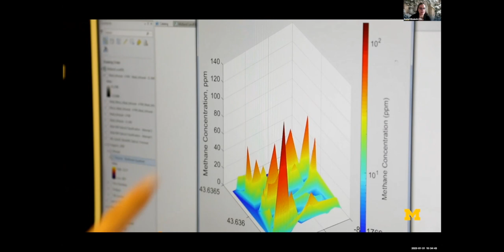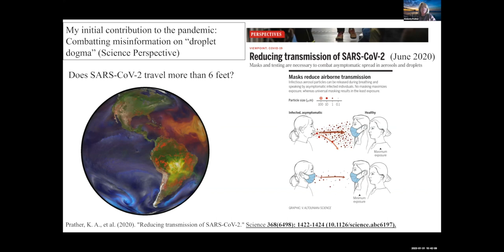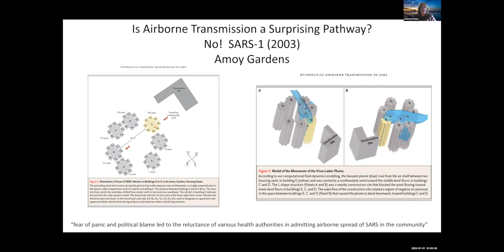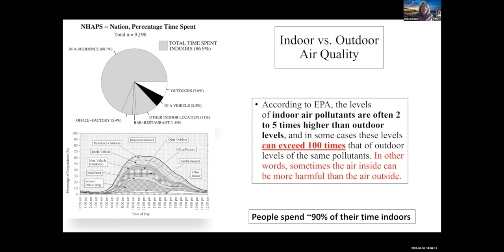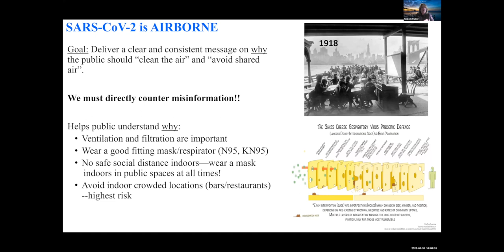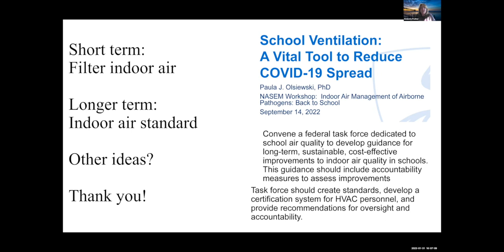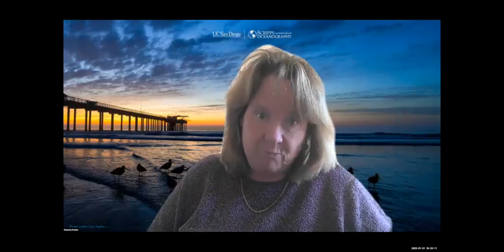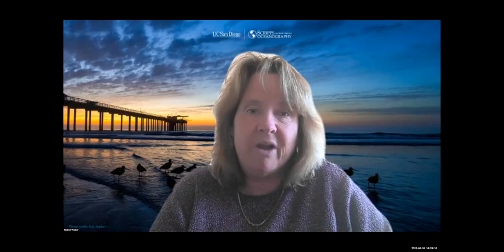The Critical Role of Engineers in Science Communication During the Pandemic with Kimberly Prather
Research is underway to advance our ability to create a disaster-resilient built environment. More on Human Habitat Experience

The Department of Civil and Environmental Engineering at the University of Michigan is a top-ten program building on an enduring legacy. We work in service to society advancing the common good.

More on the video:
This presentation will discuss science communication efforts over the past three years by engineers and aerosol scientists in communicating to the world that SARS-CoV-2, the virus that causes COVID-19, is airborne. This represented a paradigm shift in the overall understanding of disease transmission from droplets and surfaces (aka “droplet dogma”) to aerosol or airborne transmission. It required a major concerted effort between engineers, scientists, members of the public, and enlightened members in the medical field.

This presentation will discuss coordinated efforts by scientists and engineers largely through social media. Highlights will be given of all methods used to induce this change including letters to the White House, Editorials, publications in top journals including Science and The Lancet, meetings with CDC officials and Dr. Fauci, as well as testifying for OSHA and congressional hearings.  Finally, a discussion of the raised awareness and efforts now focusing on the need to clean indoor air will be discussed, including efforts being implemented in schools, homes, and businesses. A summary of lessons learned from these experiences and how they will benefit research going forward will be provided.

Speaker: Kimberly Prather (Distinguished Professor; Distinguished Chair in Atmospheric Chemistry at UC San Diego)
Panelists: Jim Rosenthal (Chairman & CEO, Air Relief Technologies, Inc.), & Dustin Poppendieck (Environmental Engineer in the Indoor Air Quality and Ventilation Group of the Energy and Environment Division (EED) of the Engineering Laboratory (EL) at the National Institute of Standards and Technology (NIST))